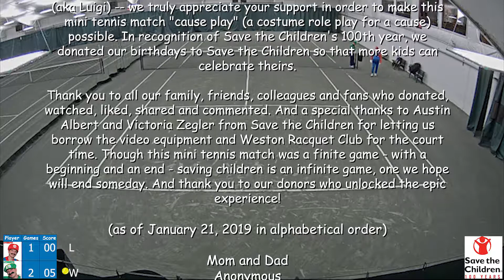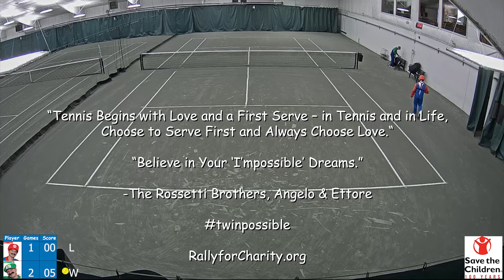Mario vs. Luigi Challenge Tennis Match IRL by the Rossetti Brothers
On behalf of the Rossetti Brothers -- Ettore (aka Mario) and Angelo (aka Luigi) -- we truly appreciate your support in order to make this mini tennis match "cause play" possible (a costume role play for a cause). In recognition of Save the Children's 100th year, we donated our birthdays to Save the Children so that more kids can celebrate theirs.

Thank you to all our family, friends, colleagues and fans who donated, watched, liked, shared and commented. And a special thanks to Austin Albert and Victoria Zegler of Save the Children for letting us borrow the video equipment and Weston Racquet Club for the court time. THANK YOU to our donors who unlocked the epic experience by supporting our fundraiser.

Mario vs. Luigi Mini Tennis Match Challenge scoring rules: Each player will play a service game and then if tied, the winner will be decided by the first player to reach 5 points in a tiebreaker. The scoring is "no-ad" which means that if the game reaches deuce, the return gets to choose sides and that point wins the game. There are 4 camera angles: courtside, backside and wearable GoPros with chest mounts for the "Mario cam" and the "Luigi cam."